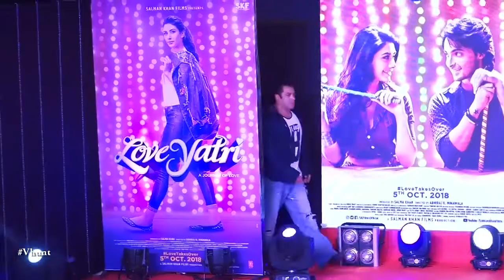Salman Khan To Marry Lulia Vantur | Latest Bollywood Gossips 2019 English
Salman Khan to marry Lulia Vantur after he is acquitted in blackbuck poaching case. Salman Khan spent the New Year in Goa along with his family and Lulia and she was beside on his 53rd birthday also it seems.